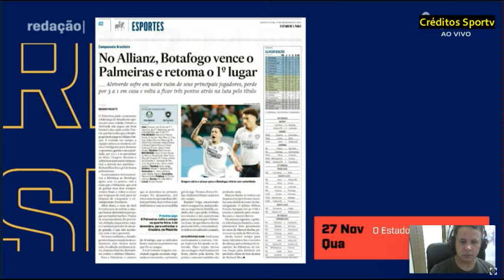BOTAFOGO FOI MELHOR QUE O PALMEIRAS QUE NÃO TEVE REPERTÓRIO PRA SUPERA A DEFESA DO GLORIOSO "DEBATE"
botafogo palmeiras libertadores brasileiro BOTAFOGO FOI MELHOR QUE O PALMEIRAS QUE NÃO TEVE REPERTÓRIO PRA SUPERA A DEFESA DO GLORIOSO "DEBATE"